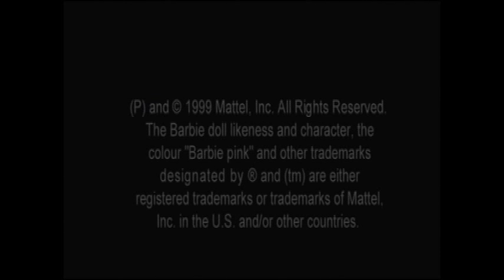Let's Play Barbie Super Sports - Part 1: DON'T JUDGE ME!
Yep. I did it because I can!